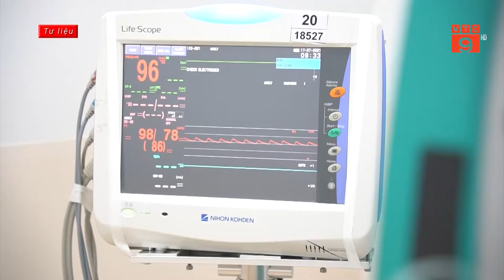HƠN 34% BỆNH NHÂN COVID "SIÊU NHIỄM TRÙNG" | VTC9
VTC9 | HƠN 34% BỆNH NHÂN COVID "SIÊU NHIỄM TRÙNG" | VTC9